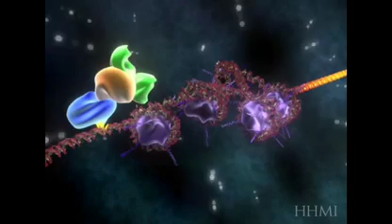RETT: THERE IS HOPE - Trailer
The story behind Rett Syndrome is complicated. It involves a devastating genetic affliction that starts with young girls and includes incredible family dynamics, groundbreaking treatment, care and science. The film focuses on three Rett girls and their families, the Rett Syndrome Research Trust's efforts to find a cure and the optimism surrounding treatments and forward thinking scientific breakthroughs.